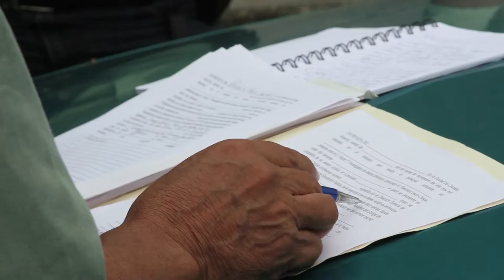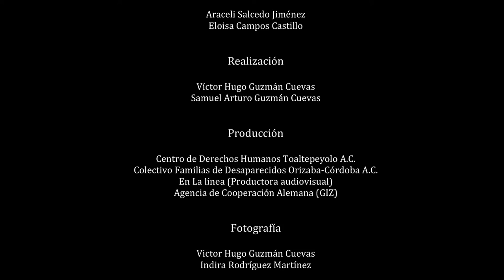La búsqueda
Retrato de la memoria.
Es una serie de videos documentales en los que siete madres y un padre, integrantes del Colectivo Familias de Desaparecidos Orizaba-Córdoba, relatan como son sus hijas, hijos, esposos.
Hacen un retrato con la memoria, nombran a sus familiares desaparecidos con base en el recuerdo siempre presente, reconstruyen desde sus saberes un sentido del pasado y del presente.
Las y los desaparecidos deben ser nombrados, formar parte de nuestra historia.
"Porque la lucha por un hijo no termina y una madre nunca olvida"
La serie Retrato de la memoria fue realizado por El Colectivo Familias de Desaparecidos Orizaba-Córdoba, El Centro de Derechos Humanos Toaltepeyolo A.C. y la Productora audiovisual En la Línea. Fue apoyado para su producción por la Agencia de Cooperación Alemana (GIZ)